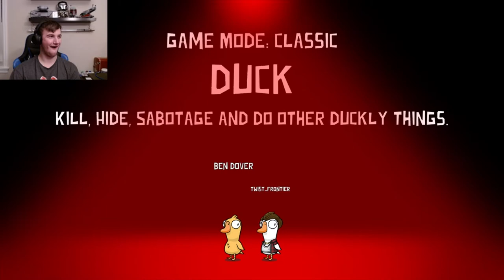The Ultimate Duck [Goose Goose Duck] Ep (2)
Hey Guys This Was Another Community Event Hosted By My Friend BasilSoFresh

If You Want To Join Us Next Time Go Follow Basil On Twitch!